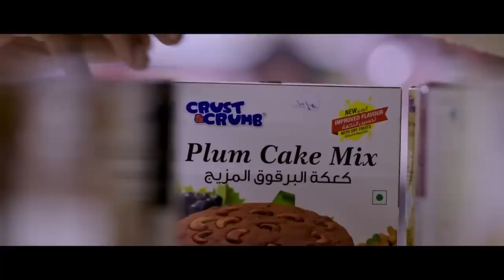യൂണിഫോമില്ലാതെ മാടത്തിനെ എനിക്ക് ഒന്ന് കാണണം Malayalam | movie | supper hit | scene | HD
Malayalam | movie | supper hit | scene | HD
Story, Screenplay & Direction: Mehamood KS
Produced by: Pawan Kumar & Mummy Century
Design: Sathian's
Movie Name: Avengers